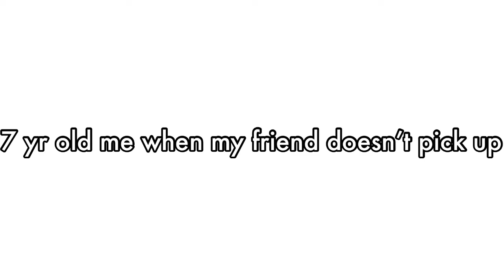7 yr old me when my friend doesn’t pick up